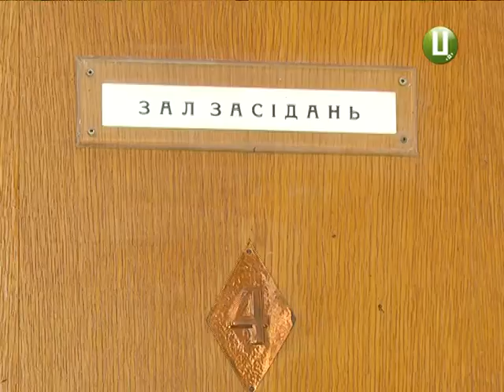Обвинувачений у смертельному ДТП посадовець Віталій Гуменюк заявив про політичні ігри навкол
Знову без свідків. Так відбулося чергове, вже сьоме засідання суду у справі начальника Держекоінпекції краю Віталія Гуменюка. Посадовця звинувачують  у порушенні правил дорожнього руху, яке призвело до смерті потерпілого. Цього разу обвинувачений вперше від лютого зробив промовисту заяву та поскаржився: навколо нього роблять політичне шоу.